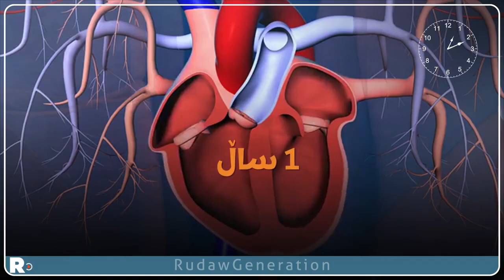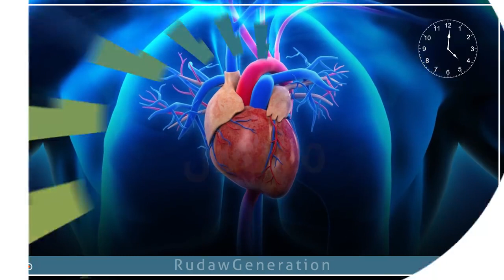جەستە پاش جگەرەکێشان چی لێدێت؟